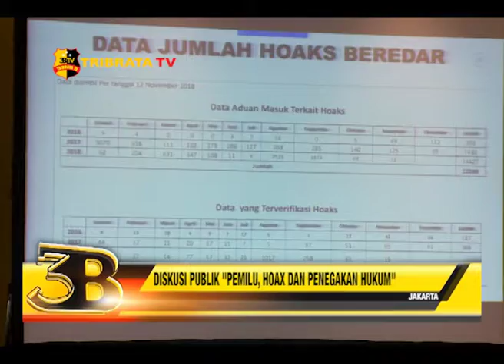DISKUSI PUBLIK PEMILU, HOAX DAN PENEGAKAN HUKUM